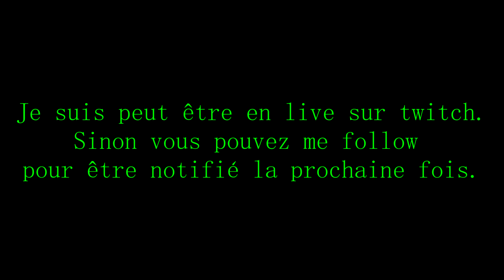[LIGUE] 04'41'969 Rally Japan Okazaki - Toyota GR Yaris Rally 1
Tu peux rejoindre l'équipe Virtual Speed en jeu pour nous aider à grimper le classement d'équipe et aussi participer aux championnats dans la section "club" du jeu.